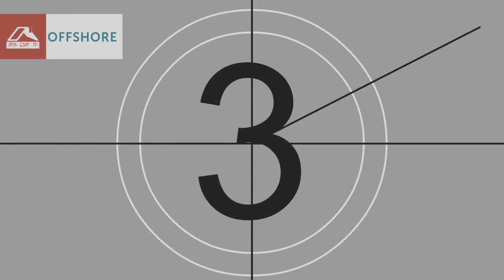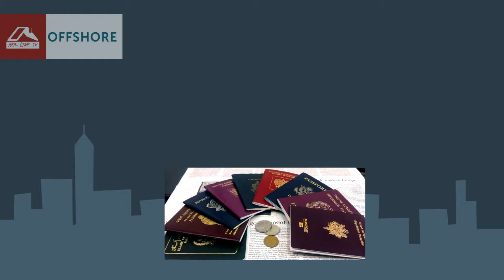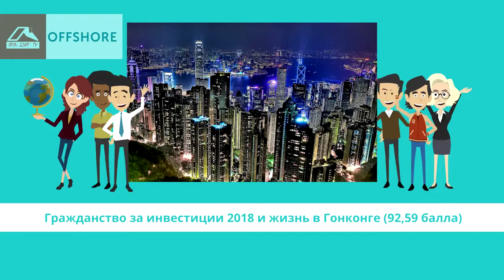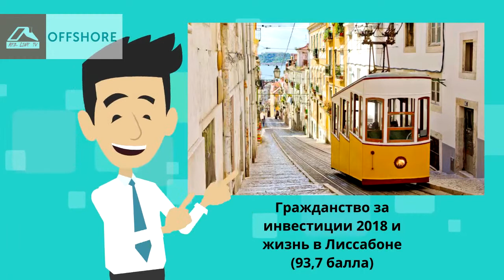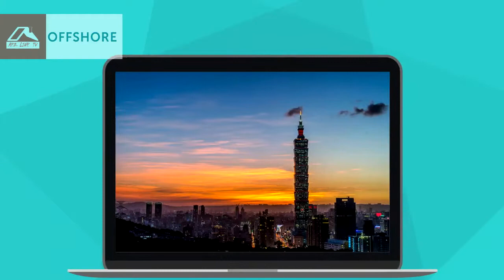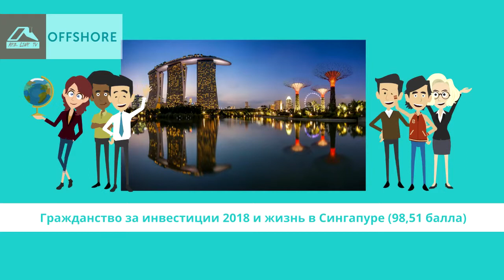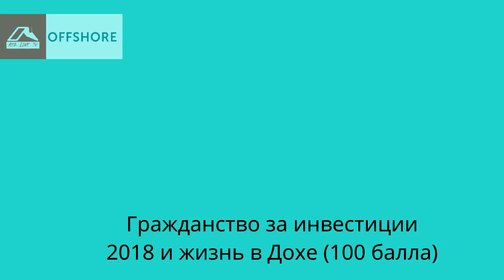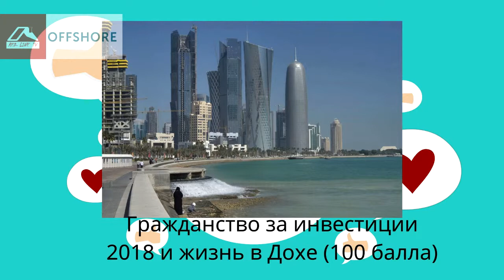Хочешь свободно жить в 10 безопасных городах? Гражданство за инвестиции в помощь!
регистрация в Либерленде и Эстонии.

Нужно свободное перемещение?
Холчешь жить в безопасных городах?
Смотри их перечень в нашем видео. Ну и бери второе гражданство. Обращайся к нам - мы поможем.

- жизнь в Дубае
- жизнь в Гонконге
- жизнь в Тбилиси
- жизнь в Лиссабоне
- жизнь в Праге
- жизнь в Токио
- жизнь в Тайбэе
- жизнь в Сингапуре
- жизнь в Мюнхене
- жизнь в Дохе